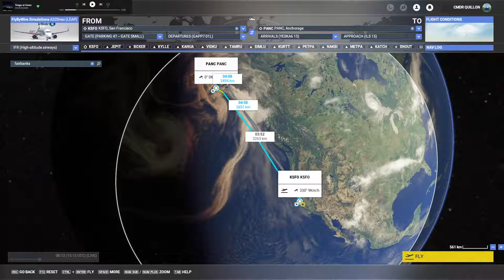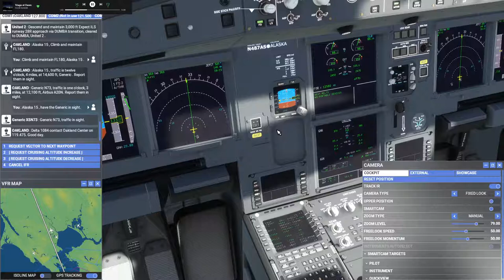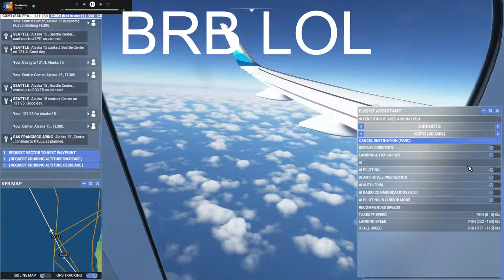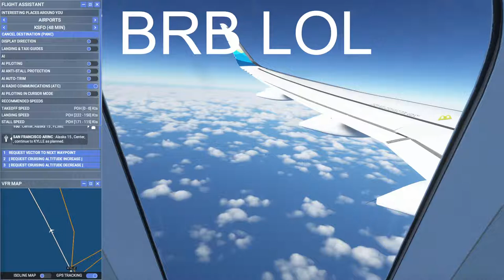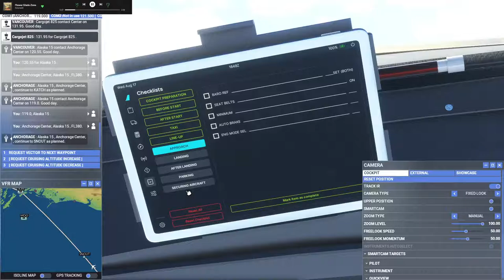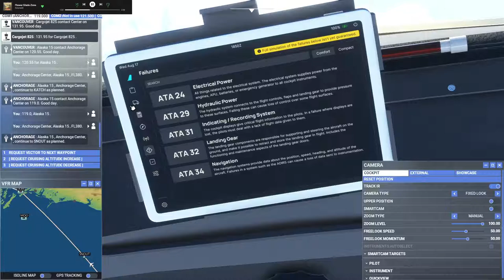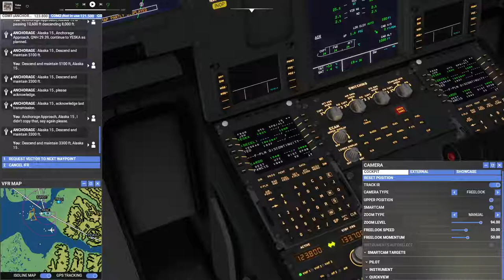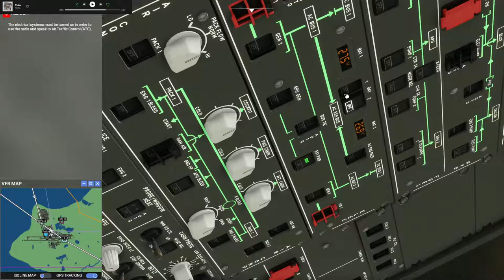KSFO San Francisco Int'l - PANC Ted Stevens Anchorage Int'l | A320neo Alaska Airlines